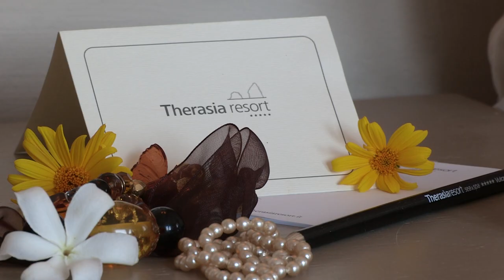Therasia Resort Sea & SPA Vulcano Sicilia Emotional version